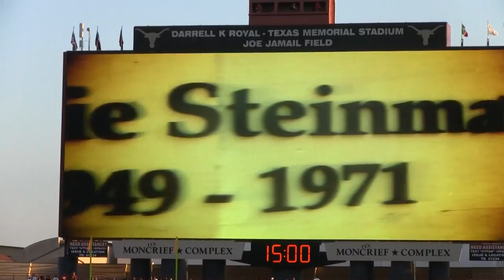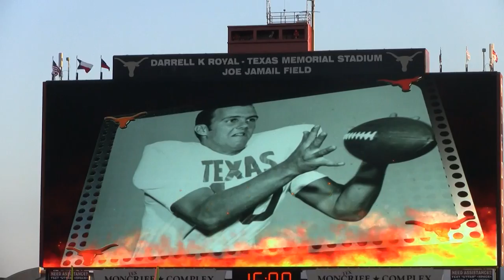New Mexico Game - The Eyes and Earl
Player entrance and Earl Campbell coming out for the opening coin toss of the New Mexico game. From September 8, 2012.